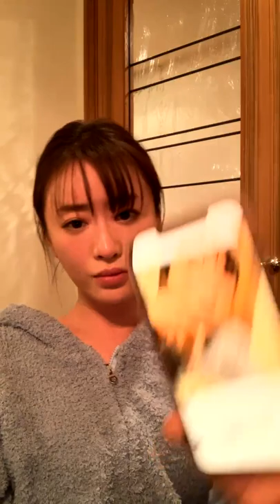Instagram Live 「 Marika Matsumoto 」 インスタグラムライブ 「 松本まりか 」@marika_matsumoto date 31/01/2022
※ Uploaded for fans who want to rewatch or missed the broadcast